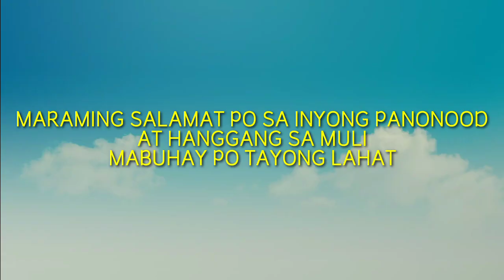STATUS NG 2ND TRANCHE NG SAP AS OF JULY 20,2020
NARITO ANG UPDATES NG 2ND TRANCHE ALAMIN PO NATIN ITO.

CTTO TO THE OFFICIAL FB PAGE NG DSWD!!